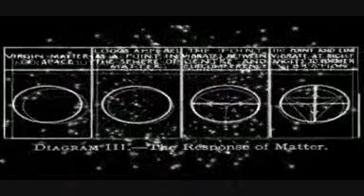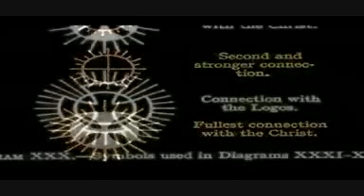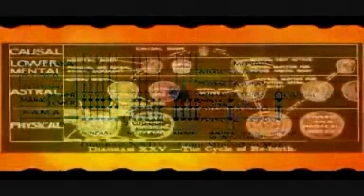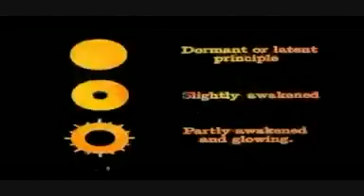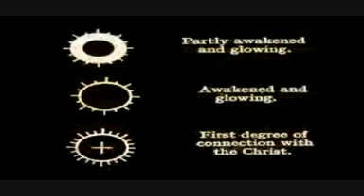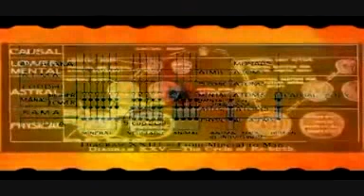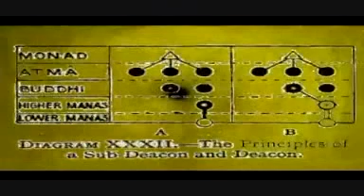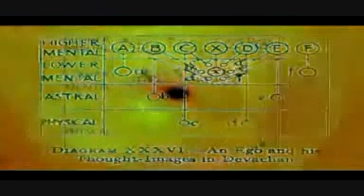FRANK ZAPPA ... DIO FA